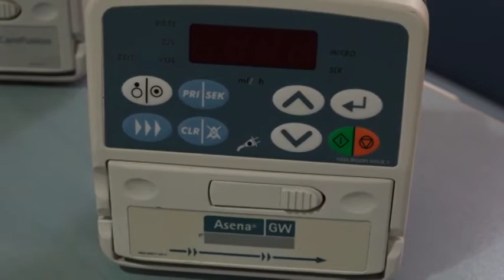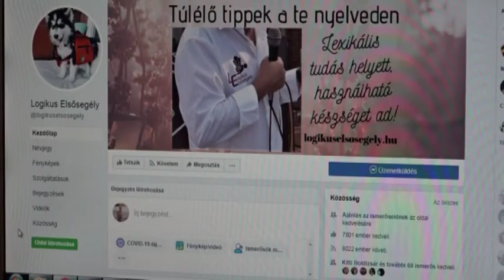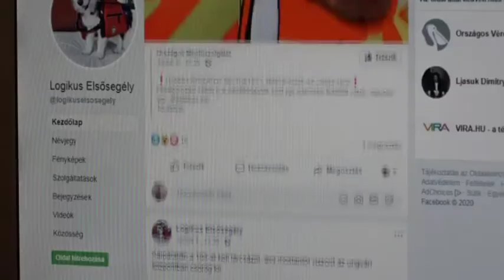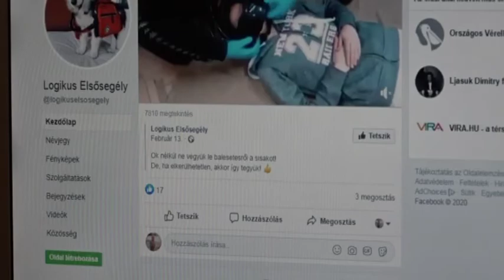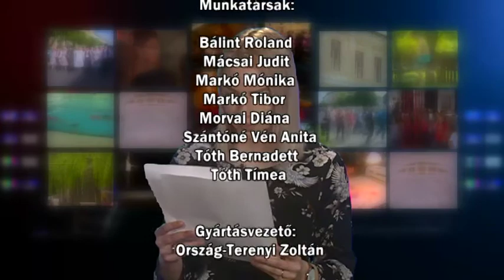Híradó 2020. 06. 23.